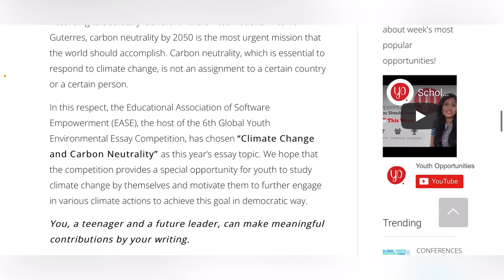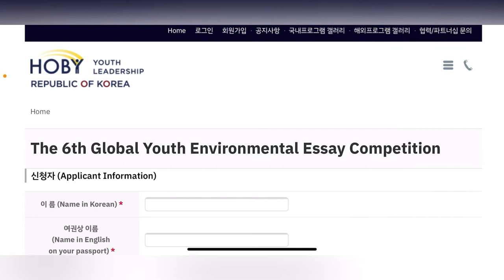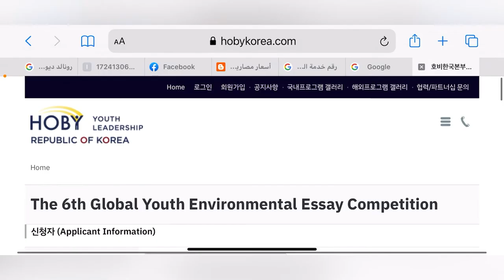Global Environmental essay competition 2022 [7th to 12th grade]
Hey I am Merna through my channel you are going to find scholarships and opportunities for international students from 10 to 20 years and videos of exchanging cultures hope you like it❤❤ subscribe and share them with your friends#competitions#globl essay competitions #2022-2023